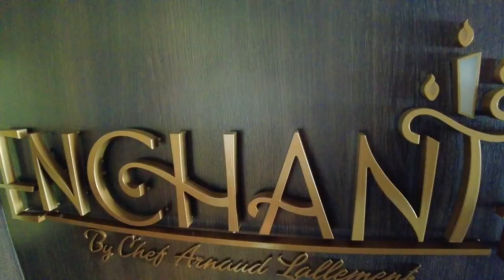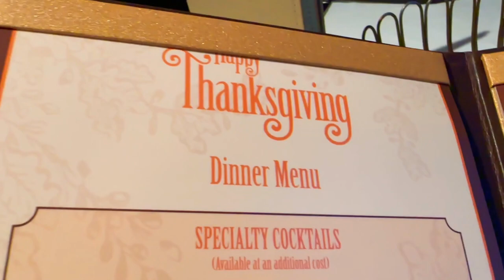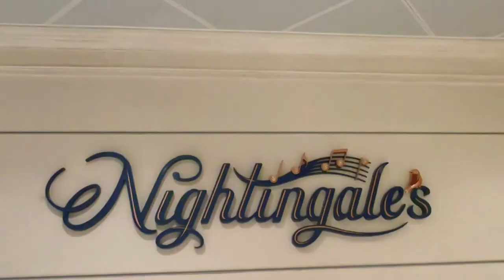Disney Cruise Line - For Adults? Disney Wish Ship Tour and Thanksgiving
Is the Disney Cruise Line a good option for adult cruisers? Up until now, we have only cruised with @Carnival so we took a chance at a Disney cruise. Check out our last day on our 4 day Disney Wish cruise out of Port Canaveral to see what we think about Disney Cruise Line for Adults without children.

We are a travel vlog that cover Disney, Cruises, Vegas, and more!

00:00 Cruise Speciality Dining
02:44 Disney Cruise Gratuities
04:26 Disney Wish Ship Tour
07:13 Disney Wish 1923
11:15 Disney Wish Nightingale Bar
12:51 Disney Wish Review